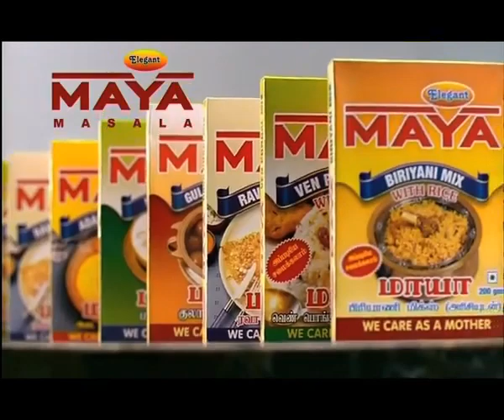MAYA MASALA AD Done by Yuvina Parthavi